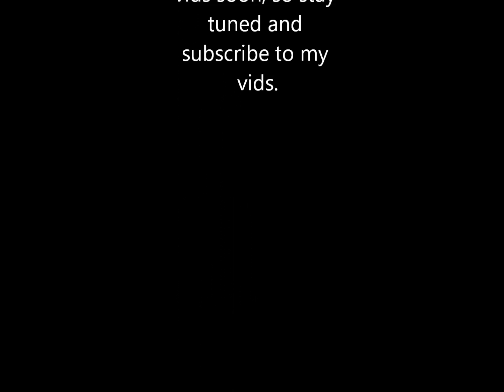Fargodeep mine raid!! :)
Its a joke, dnt get all upset saying i waisted your time, but atleast watch it 3